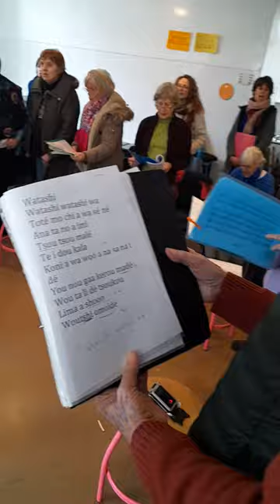Music class in Brussel !